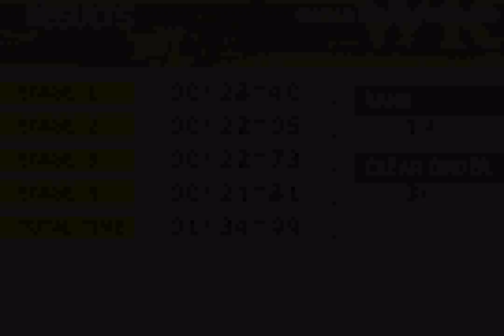GT Advance 2: Rally Racing (GBA) - Round 4: Monaco